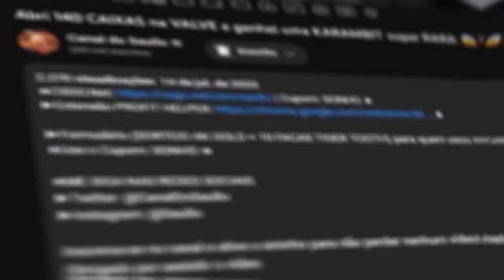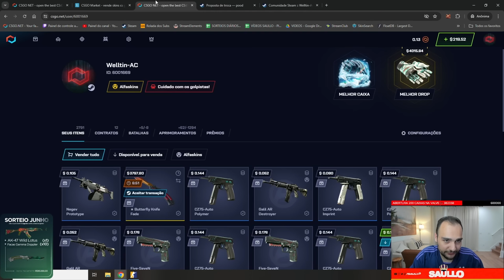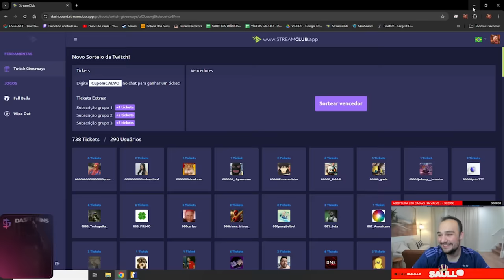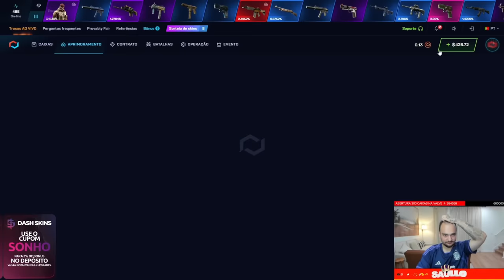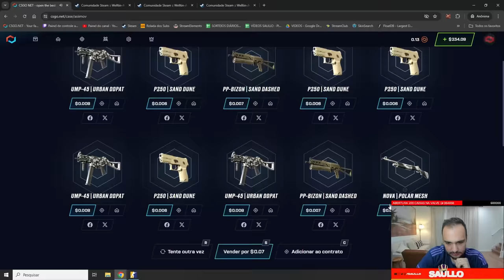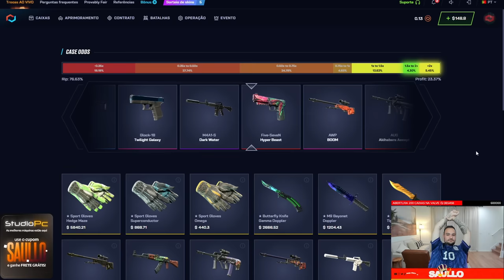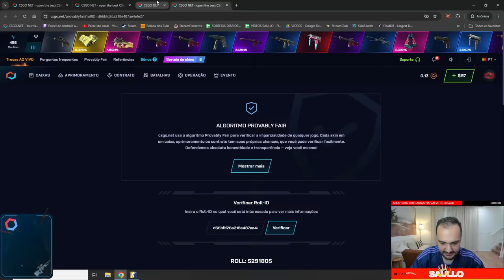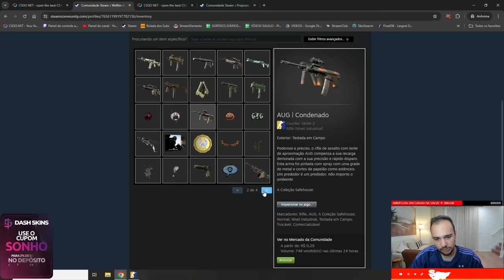Ele depositou $20 e ganhou R$27.000,00 em SKINS, inclusive BUTTERFLY FADE 😱🤑